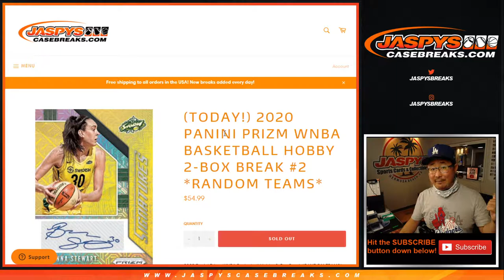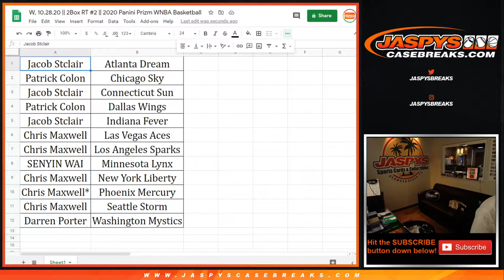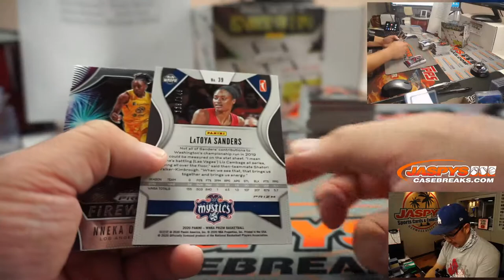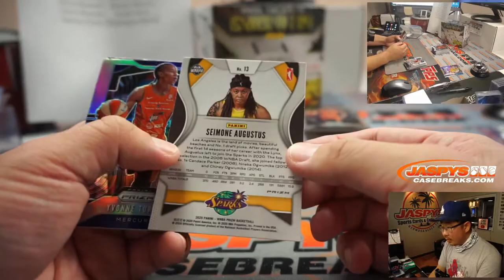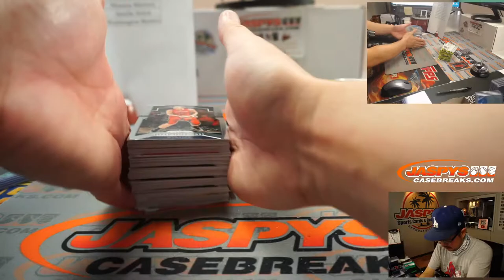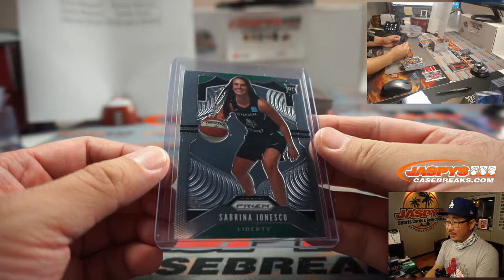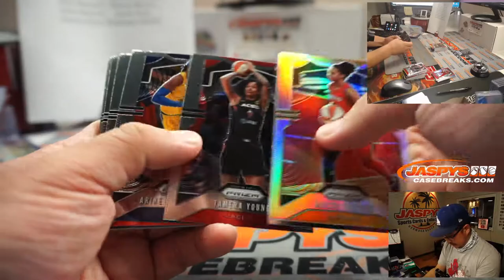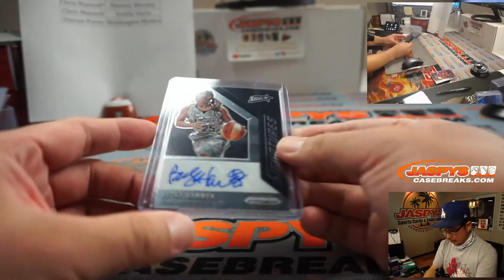W, 10.28.20 || 2Box RT #2 || 2020 Panini Prizm WNBA Basketball